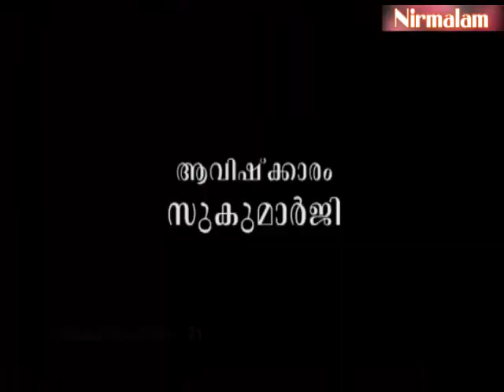Charaka​​​​​​​​​​​​ samhitha padanam- 21 | കര്‍മ്മങ്ങളുടെയും ധാതുക്കളുടെയും വിശേഷതകള്‍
ആമുഖം: അനന്തസമാധിയെ പുല്‍കിയ സംപൂജ്യ ആചാര്യസ്വാമികള്‍ ശ്രീ. നിര്‍മ്മലാനന്ദഗിരി മഹരാജ് ഗുരുകൃപയാല്‍ അനുവദിച്ചുതന്നിരുന്ന 'ചരകസംഹിതാ'പഠനത്തിന്റെ ഇരുപത്തിയൊന്നാം ഭാഗം.